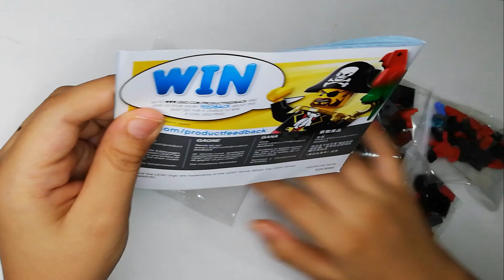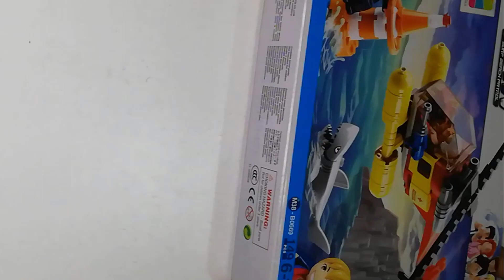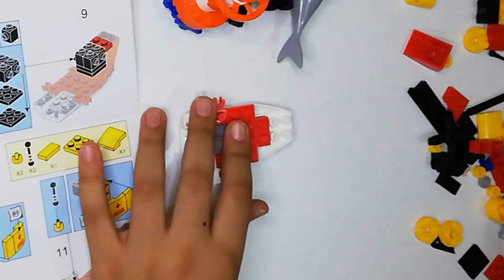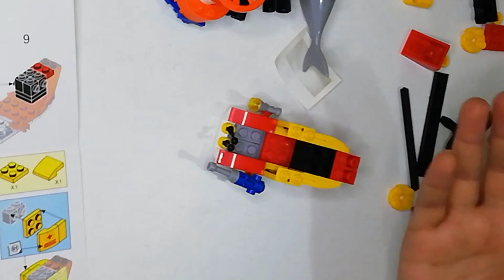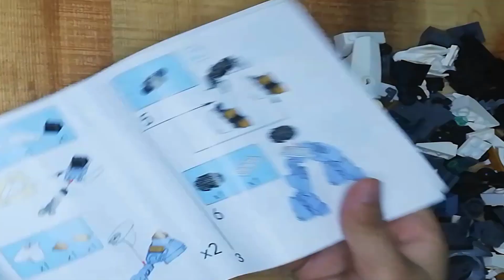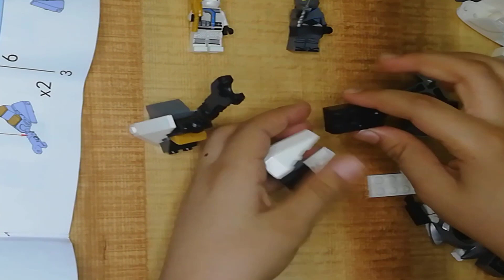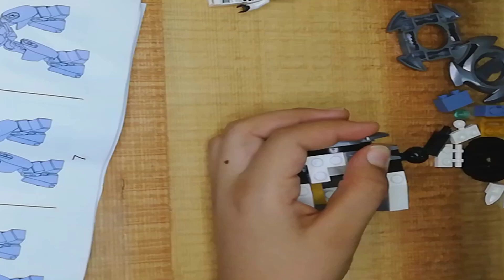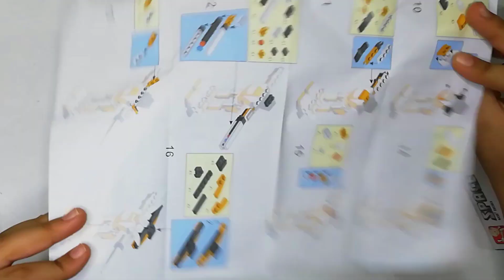LEGO76171Marvel Spider-Man|Sluban M38-B0669-M38-B0383-NINJA 31106-Pirates Caribbean|LEGO build speed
LEGO 76171 Marvel Spider-Man  |Sluban BEACH RESCUE M38-B0669 - M38-B0383-NINJA 31106- Pirates of the Caribbean | LEGO build speed
Mero toys for children We offer a lot of boys' and girls ’games such as building
blocks, lego games, hero games, clay games, puppet games, car games, Kinder surprise games and a lot more ... Our goal is to teach and bring happiness to children of all ages in a fun, easy and useful way.